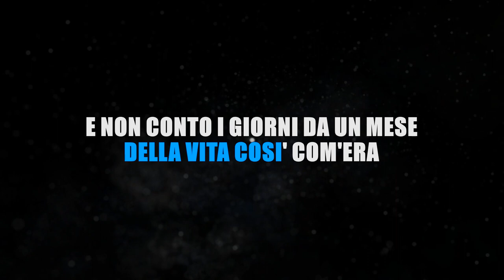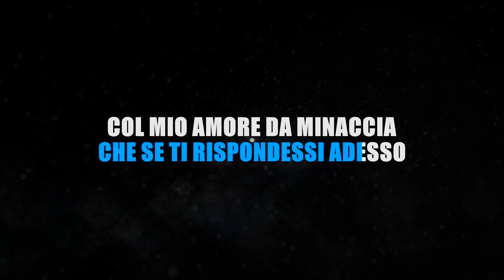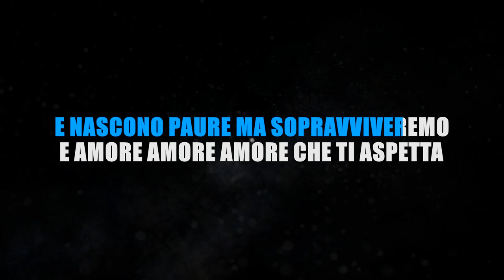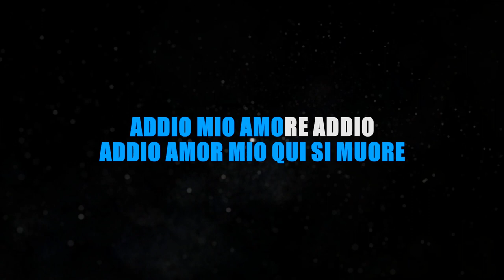TIZIANO FERRO - ADDIO MIO AMORE (KARAOKE STRUMENTALE) [base karaoke italiano]🎤